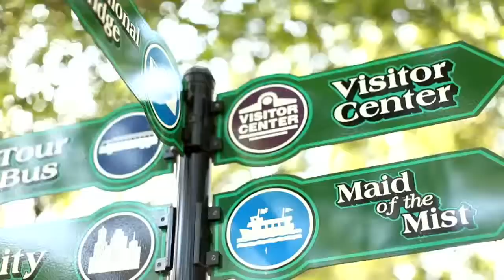Sarah & Pejman Wedding Highlights // Toronto Canada // NR3 Video Productions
Sarah & Pejman are two of the sweetest people you'll ever meet! Full of energy & zest!! Their wedding plans demanded nothing less! They had a few different plans and venue ideas for their wedding day but then decided that Toronto Canada would be their stage for their wedding celebration. It was a fun adventure getting there for us, multiple flights and a scenic car ride through the small towns and then into the city. It was certainly unforgettable! Sarah & Pejman made sure everything, down to every little detail was perfect as you will see in the video. We can't THANK YOU enough guys!! It was a blast, it was one of those action packed days that when it is over you just can't imagine you lived so much life and did so much in that one day. Very surreal reliving it through this video! It was simply put AMAZING, and even that doesn't give enough credit!  ) Love you guys!!! N&J.

Venue -- Fairmont Royal York Hotel

Photography -- Derrick Rice from Derrick Rice Photography

Flowers & Decor -- Maria from European Decoration in Mississauga

Ceremony Decor -- Rias Designs

Wedding Planner -- Gabrielle DeMelo from Casamentos Haute Couture Wedding Planning & Design

DJ/MC/lighting -- DJ Siamak

Band -- Samir from Los Angeles

Cake -- I Do! Wedding Cakes

Make-up -- Kris Wares

Alicia & Aaron had such an organic wedding celebration at Leo Carillo Ranch in Carlsbad, CA. It's truly a hidden gem. We have filmed wedding's their several times but few can competed with all the elaborate and stunning detail that this wedding had. Thank you both for hiring NR3 Video Productions to film all those details and special moments throughout the day. We had such a blast and we are forever honored!